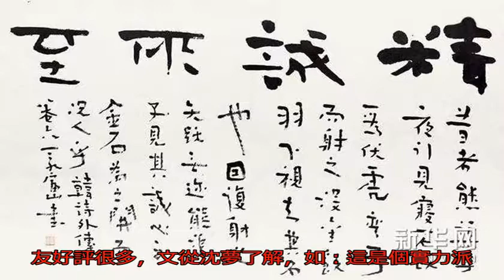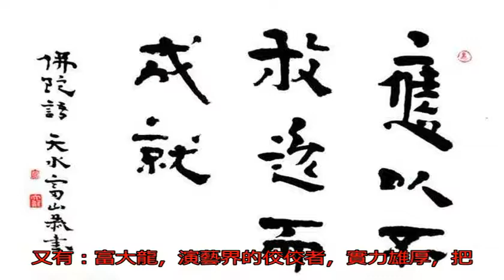最窮的四料影帝富大龍書法，網友：經典的隋煬帝，鳳毛麟角的才子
富大龍，字山（書法常...